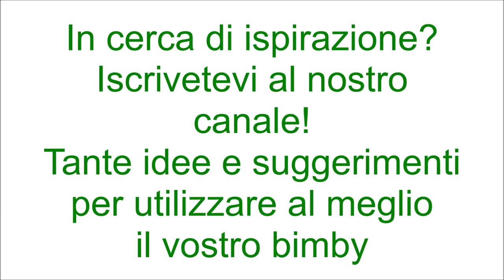Gnocchi ai quattro formaggi per bimby TM6 TM5 TM31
Ingredienti:
1 kg di gnocchi
350 g di panna da cucina fatta con il bimby
180 g di gorgonzola
60 g di emmental
120 g di fontina
50 g di caciocavallo